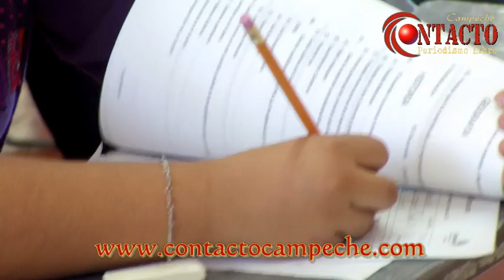Sólo el 50% de alumnos se quedará en escuelas elegidas